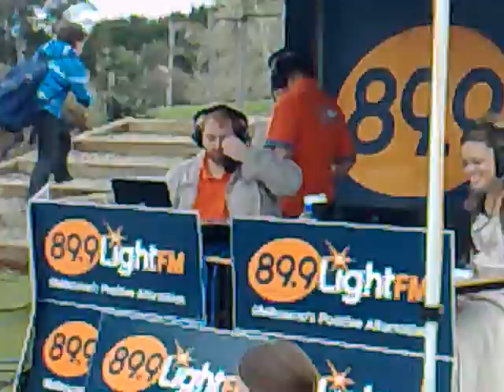lucy alpacha sheep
Lucy Bailey (aka 100% Kylie) at Chairo Christian School Pakenham, September 2009.
Seems to think the sheep is a short necked alpacha.

This is a very very funny video but you need to listen past the laughing of everyone to what Lucy says.